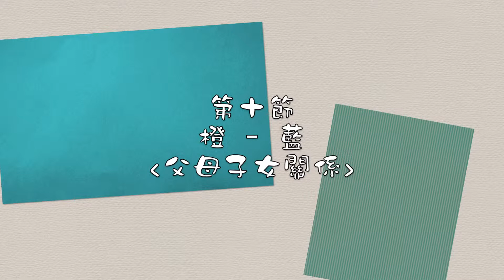【顏色與心情】趣味相對色 第三節